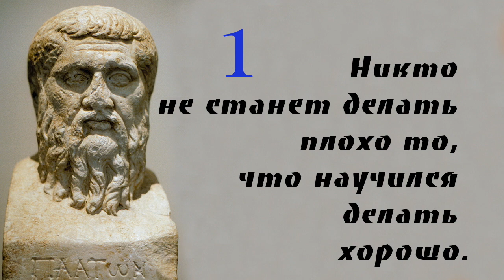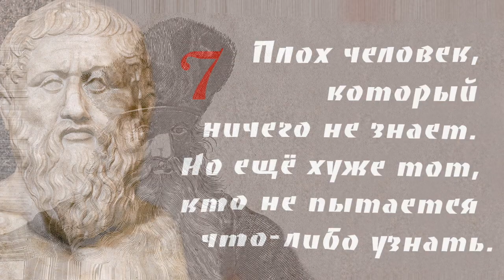Платон Мудрые афоризмы и высказывания ТОП 10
Сегодня на нашем канале видео, которое называется Платон Мудрые афоризмы и высказывания ТОП 10 .

Платон — древнегреческий философ, ученик Сократа, учитель Аристотеля, первый философ, чьи сочинения сохранились не в кратких отрывках, цитируемых другими, а полностью.
Принято считать, что Платон является одним из основателей идеалистического направления в мировой философии. Во многих сочинениях философа проводится мысль о том, что бытием в подлинном смысле слова можно назвать только абсолютные сущности, сохраняющие своё бытие безотносительно пространства и времени. Такие абсолютные сущности называются в сочинениях Платона идеями, или эйдосами. В диалоге Платона «Тимей» главный рассказчик приходит к положению, согласно которому решение онтологического вопроса всецело зависит от того, как мы решаем вопросы теории познания. Если мы соглашаемся с тем, что истинное познание касается только вечного и неизменного бытия, а касательно изменяющегося и временного не может быть истинного знания, но только лишь мнение, то следует признать автономное существование идей.
Главным методом познания Платон называет диалектику, которую он определяет как познание самих сущностей вещей. В диалоге «Государство» собеседники приходят к выводу, что занимается диалектикой лишь тот, кто, «делает попытку рассуждать… посредством одного лишь разума, устремляется к сущности любого предмета и не отступает, пока при помощи самого мышления не постигнет сущности блага. Так он оказывается на самой вершине умопостигаемого, подобно тому как другой взошёл на вершину зримого».
В обыденном понимании диалектика — это лишь искусство рассуждать в общении, особенно во время спора. Для Платона в обыденном значении слова важно было подчеркнуть момент всеобъемлющего рассмотрения вещи.

Афоризмы Омара Хайяма это мудрость жизни, в которой отражаются человеческие представления о любви, о смысле жизни, о Боге, Творце, Всевышнем, о вине, о смерти, о времени, о бренности бытия, о людях, о душе, о человеке, о Вселенной, о добре и зле и многие другие темы.
Это всегда очень трогательно, а иногда так точно, что прям до до слёз .

В книге «Древо бытия Омара Хайяма - Афоризмы и изречения» писатель Владимир Бутромеев собрал и изложил 1000 афоризмов Омара Хайяма на разные тематики. В книге собраны лучшие цитаты и афоризмы из философских трактатов и поэтических произведений великого персидского поэта.
По договоренности с автором ИнформКонТроль будет выкладывать лучшую десятку — TOP 10 — цитат и афоризмов Омара Хайяма на определенную тематику. Сегодня — это афоризмы о любви.
Все, что написал Омар Хайям наполнено мыслями, глубокими по сути и афористичными по форме.
Хотя их иногда и нелегко отыскать в его философских и научных трудах.
Еще сложнее уловить их смысл в поэтических текстах – переводчики стараясь соблюсти рифму и ритм стихов, порой невольно искажали содержание мысли мудреца до неузнаваемости или направляли ее по другому пути.